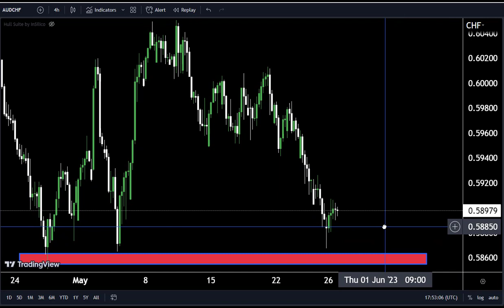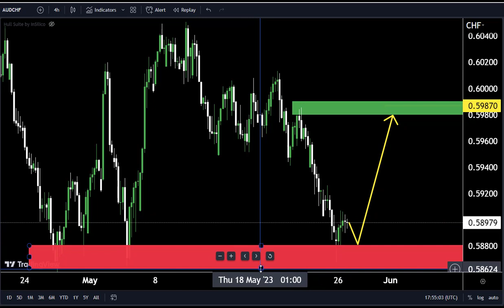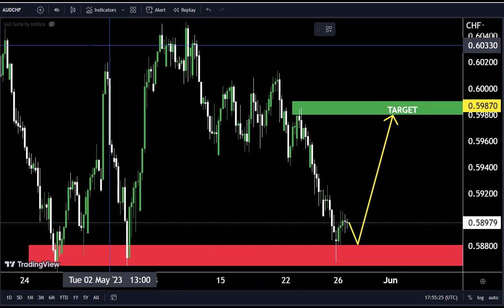AUDCHF ANALYSIS TODAY| AUD CHF FORECAST HOURLY 29MAY 2023#technicalanalysis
Hello Traders
In This Video audchf HOURLY Forex Forecast   By World of Forex
today audchf analysis 👆
🟢This Video includes_  (audchf market update)